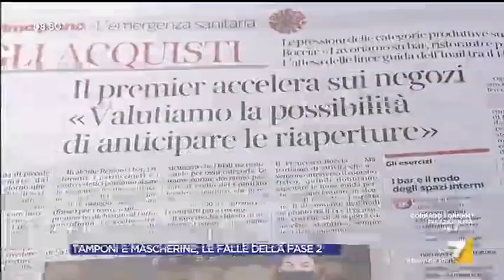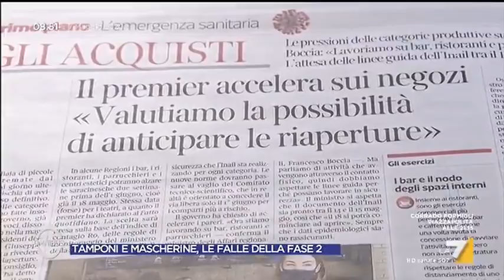Governo, il retroscena di Barbara Tedaldi: "Se cade Conte, Mattarella vuole il voto"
La quirinalista Barbara Tedaldi svela un retroscena sul governo: "Se Conte dovesse cadere, il Colle ha già evidenziato la volontà di andare a nuove elezioni e rinnovare il Parlamento"